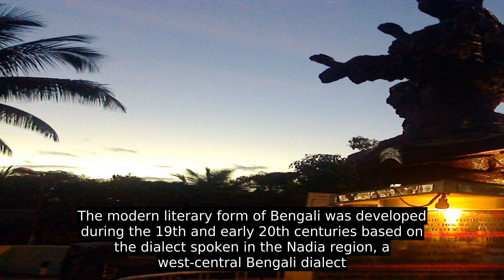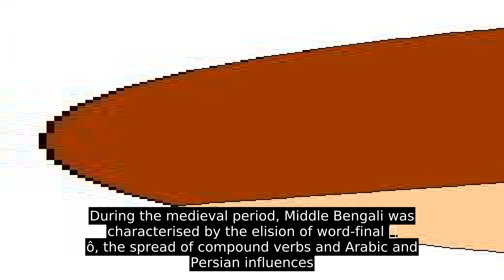Bengali Language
Bengali (/b ɛ ŋ ˈ ɡ ɔː l i  /  ), also known by its endonym Bangla (বাংলা  [ˈbaŋla] ), is an Indo-Aryan language primarily spoken by the Bengalis in South Asia, specifically in the eastern part of the Indian subcontinent, presently divided between Bangladesh and the Indian states of West Bengal, Tripura, Assam's Barak Valley